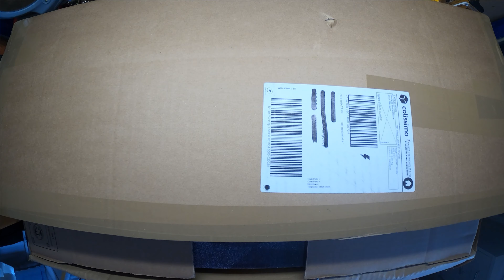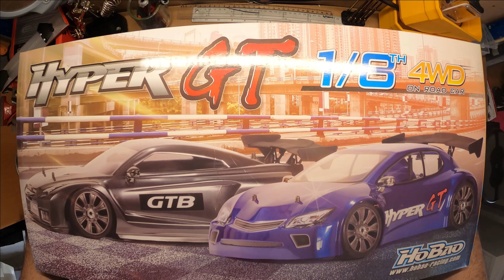UNBOXING HOBAO GTB + COMBO HOBBYWING